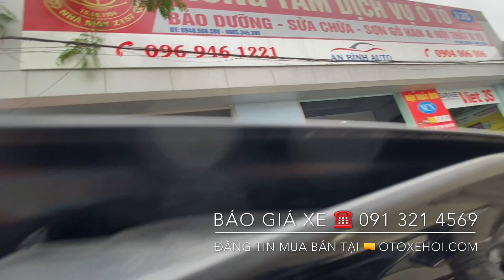Bán xe ô tô cũ Mazda 3 sx 2016 màu đen cực đẹp